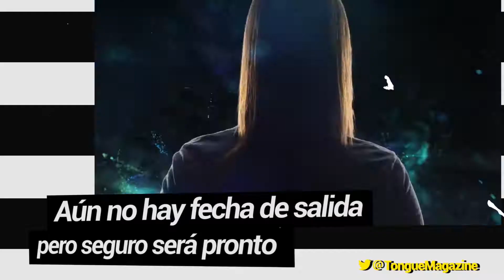Nuevo Video de Gorillaz | Tongue News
Spotify llegará a Xbox One. 🎮  🎧
Ralph Macchio y William Zabka, de regreso a The Karate Kid. 🥋 🎬
Dragon Quest Builders 2 llegará a PlayStation 4 y Nintendo Switch.🎮
Trailer del nuevo episodio de la 7a temporada de Game of Thrones. 🎞
Gorillaz estrena video para “Strobelite”. 🎼  🎬
TongueNews | MINI Polanco